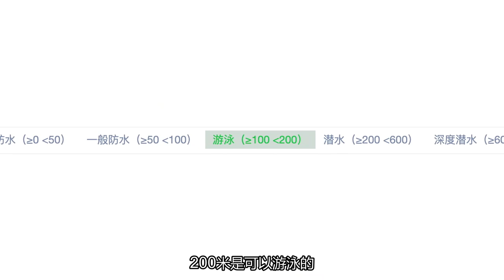四大潜水表入水 西铁城不是蹭热度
四大#潜水表 入水 西铁城 不是蹭热度